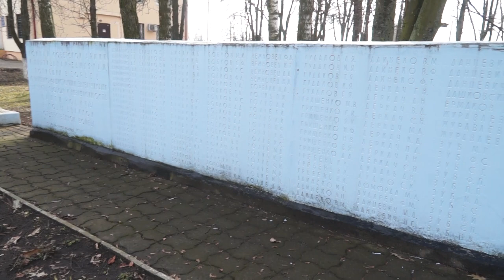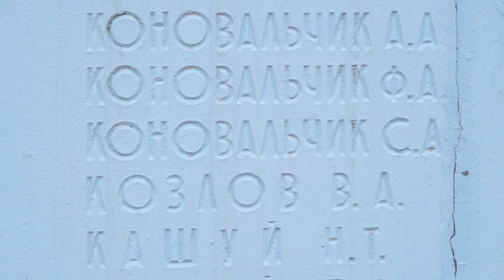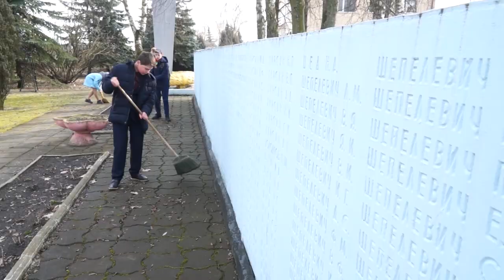Сохраняя историю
Великая Отечественная война – это история. История целых народов и каждой семьи. В наше время возрастает значимость воспоминаний о тех страшных годах, когда миллионы людей гибли за свое настоящее и за наше мирное будущее.